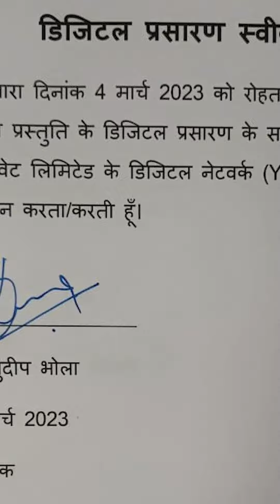Sudeep Bhola in hasya kavi sammelan। Haribhoomi